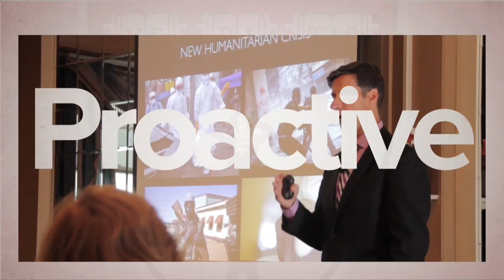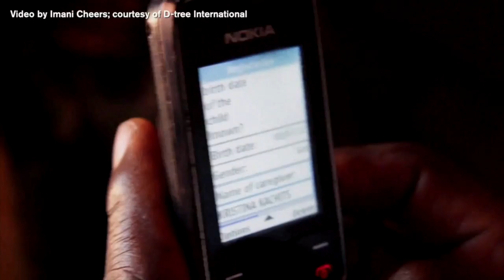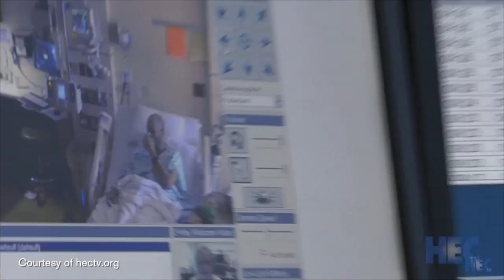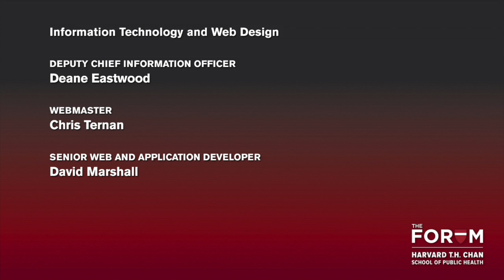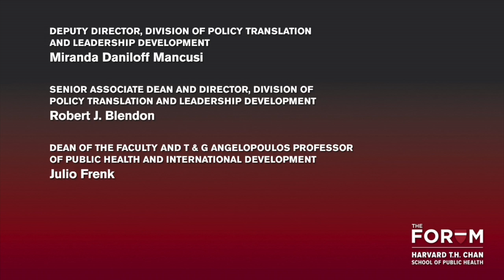Telehealth: How New Technologies Are Transforming Health Care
Telehealth combines telecommunications and health systems to deliver care and support across distances. However, this simple definition belies the complexity of this rapidly evolving field. A cadre of increasingly sophisticated technologies — matched with a need to reduce healthcare costs, serve more patients, and improve quality — drives the field in both high-income and low-income countries. Panelists in this Forum event examined aspects of telehealth in the U.S., including doctor and patient buy-in and the impact of the Affordable Care Act, and in other high-income countries. They also took a look at the role of telehealth in low-income countries, where technologies such as mobile phones can serve as vital tools for healthcare workers to ensure and evaluate standards of care in the diagnosis and treatment of common illnesses.

Part of The Dr. Lawrence H. and Roberta Cohn Forums, this webcast was presented May 15, 2015 in collaboration with The Huffington Post.